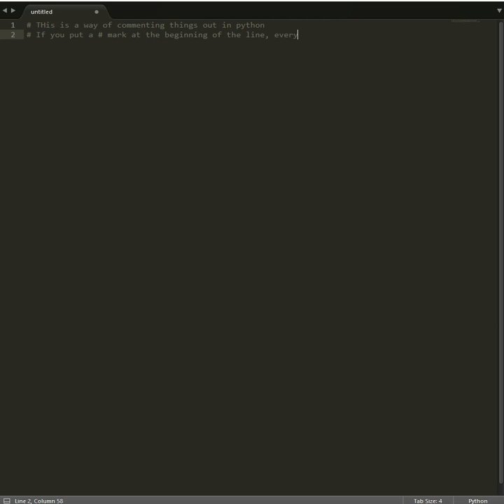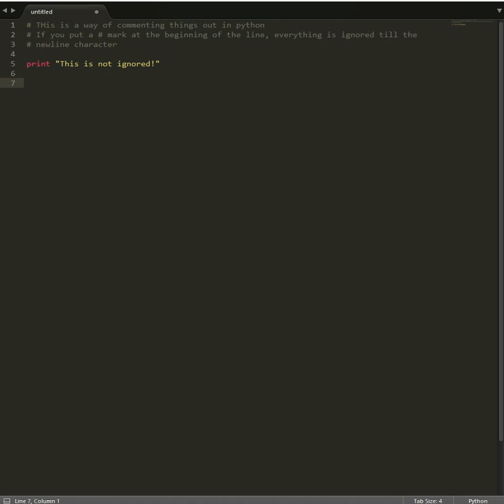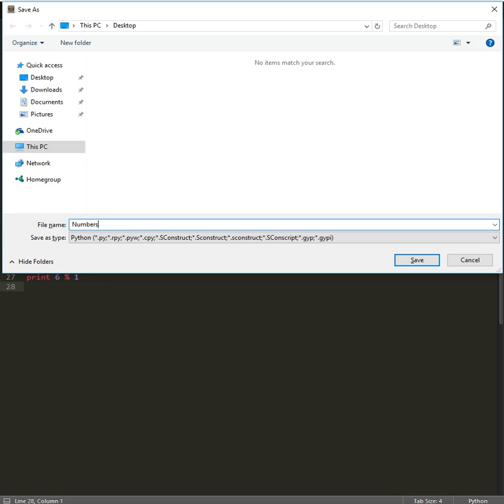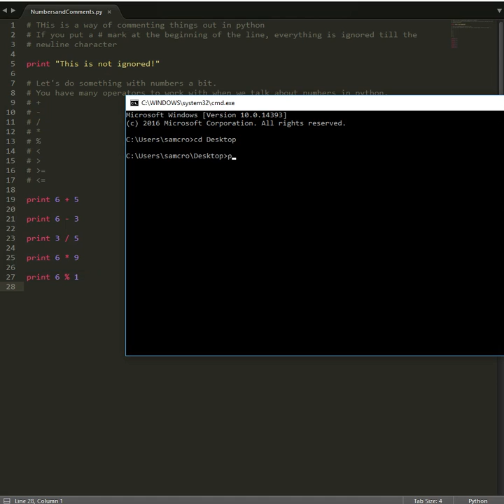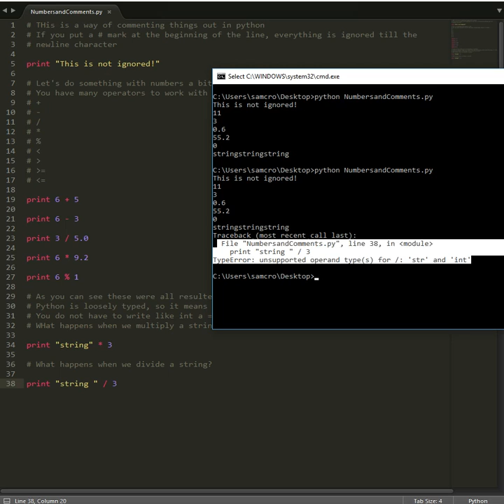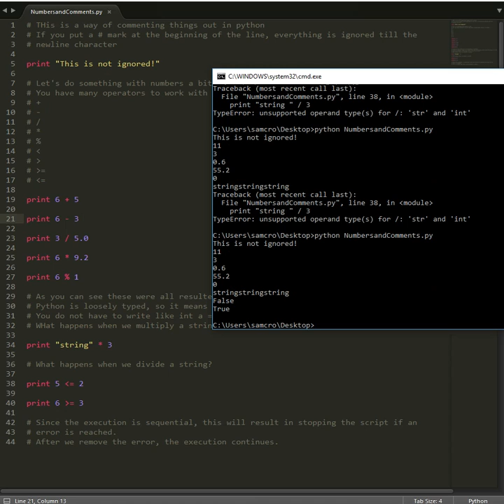Python - Numbers and Comments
This video is about the operators integer and floating type variables cant use in python, and the way of commenting things out so they are there in the file, but not interpreted by the shell.